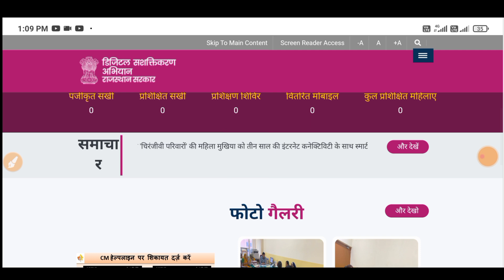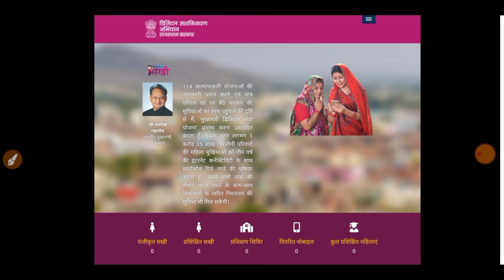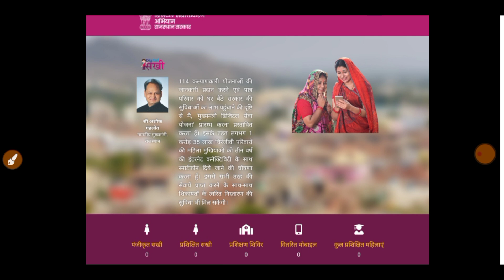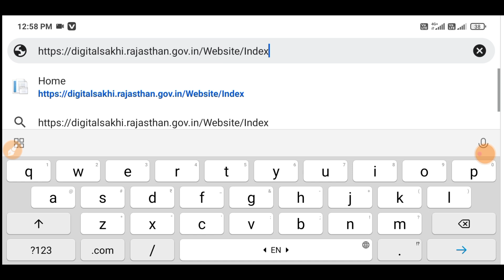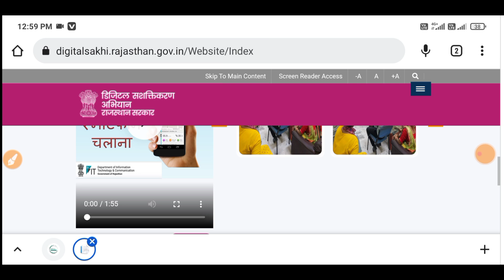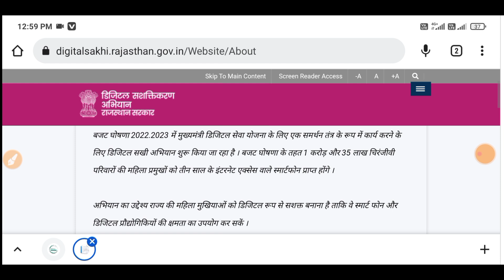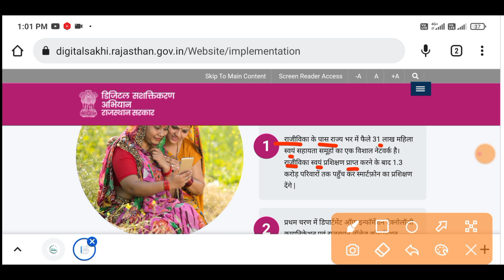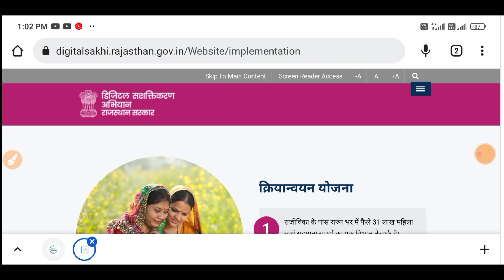फ्री मोबाइल योजना नई अपडेट आ गया फ्री मोबाइल योजना का पोर्टल अब मिलेगा फ्री मोबाइल गाँव/शहरों सभी को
free mobile scheme new update has come portal of free mobile scheme now everyone will get free mobile village/cities

114 कल्याणकारी योजनाओं की जानकारी प्रदान करने एवं पात्र परिवार को घर बैठे सरकार की सुविधाओं का लाभ पहुंचाने की दृष्टि से मै, ‘मुख्यमंत्री डिजिटल सेवा योजना‘ प्रारम्भ करना प्रस्तावित करता हूँ। इसके तहत लगभग 1 करोड़ 35 लाख चिरंजीवी परिवारों की महिला मुखियाओं को तीन वर्ष की इंटरनेट कनेक्टिविटी के साथ स्मार्टफोन दिये जाने की घोषणा करता हूँ। इससे सभी तरह की सेवायें प्राप्त करने के साथ-साथ शिकायतों के त्वरित निस्तारण की सुविधा भी मिल सकेगी।

Smartphone Yojana Letest News Rajasthan Smartphone Yojana new update

1. Telegram Group
2. Instagram
3. Facebook Group

Thanks for YouTube Always Help people

चिरंजीवीयोजनाकेलिएकौनपात्र है?